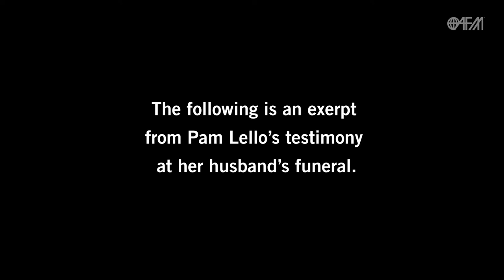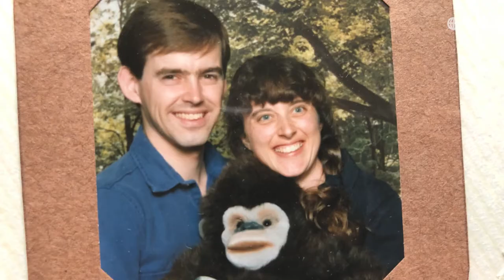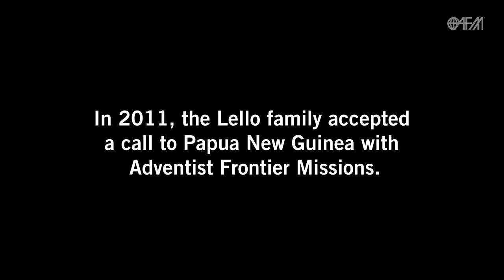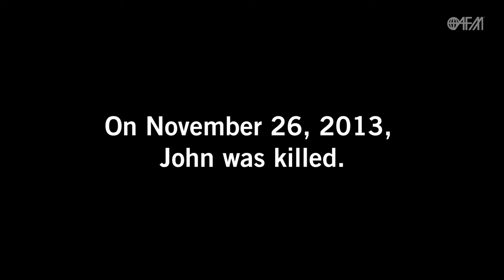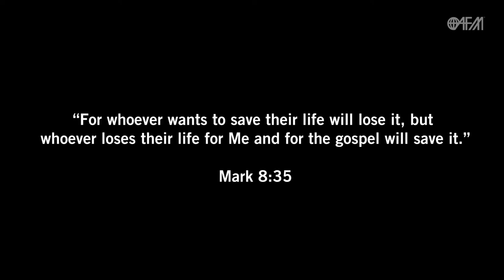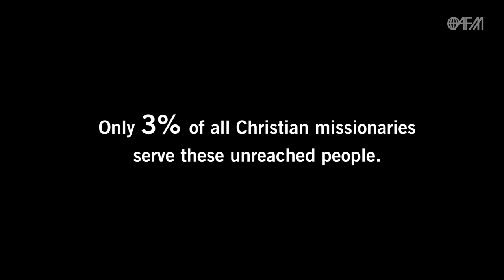Counting the Cost: The Lellos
John and Pam Lello accepted God's calling to serve the people of Papua New Guinea. However, tragedy ended their time there. This is an amazing faith story of sacrifice, courage, and resilience.

Learn more about how you can help reach the unreached with the Gospel at AFMONLINE.ORG